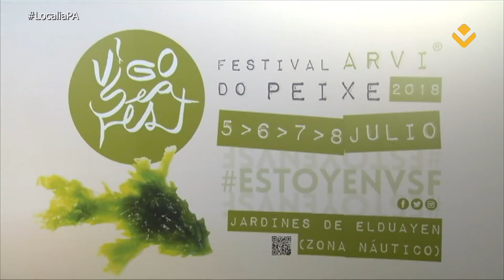PLATÓ ABIERTO 03 05 2018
Con Juan de Castro, Director de "Primavera do Cine" y con Soledad Girón Concejala de O Porriño